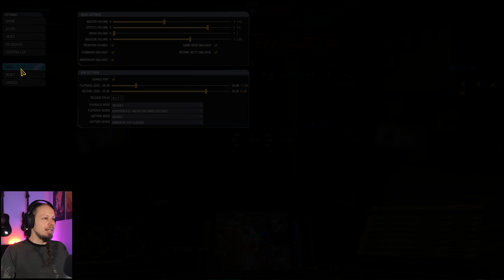The Buffed Battlemaster 1G - MRM & Medium Laser Build - Mechwarrior Online The Daily Dose 1480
This gameplay tutorial for Mechwarrior Online shows you how to utilize your Mech to it's best extent. I'll give you a rundown of the build and what it is made for and show you the actual combat role in two games on the battlefield.

Mechwarrior Online is a competitive first person shooter where you build and pilot massive Mechs and prove yourself on the battlefield. The game is based on the Battletech franchise, which originally was a science fiction tabletop game in the 80s. Big part of the game is configuring your loadout and find the best match of missile, ballistic and energy weapons for your playstyle. The weapon variety ranges from devastating autocannons over particle projectors  to deadly arrays of laser beams. On the battlefield your team of 12 Mechwarriors fight the enemies on rather small arena-type maps. Teamwork is crucial here because a single Mech does not survive long if it steps in front a full firing line. Communication and teamwork is key on your journey to glory and victory.

Timestamps
0:00 Build Description
03:53 Hibernal Rift
10:28 Crimson Strait

Loadout:
1x MRM40
6x Medium Laser
1x Large Pulse Laser
Engine: LFE325

I am using Haven Kendrick's Soundpack! . To install, simply locate your Mechwarrior Online installation folder, open "Game" and you will see lots of .pak files. Drop the sound mod file into that folder with the other .pak files, restart the client, and you are good to go!